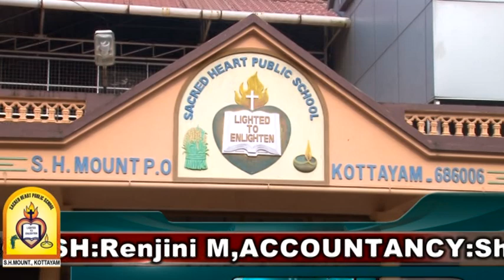Sacred Heart Public School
Celebrations at Sacred Heart Public School, kottayam